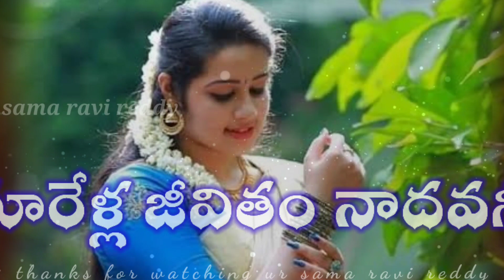ninna leni o snehamedho needalaga mari...... lyrics....whats app status....sama ravi reddy